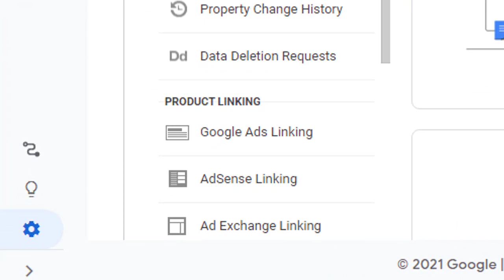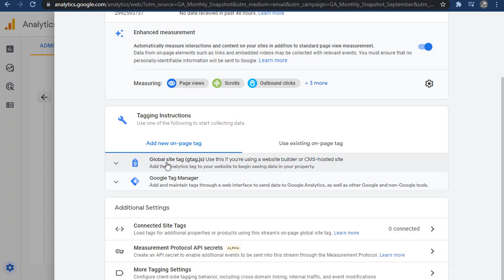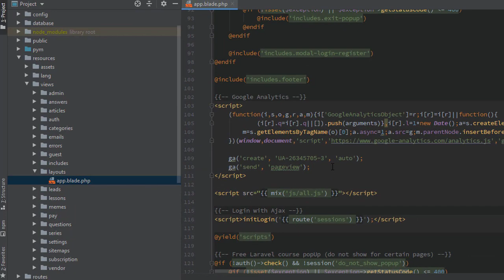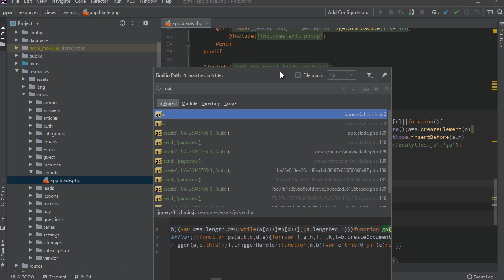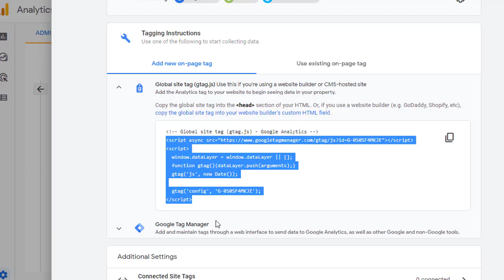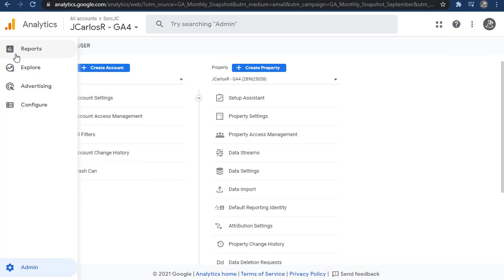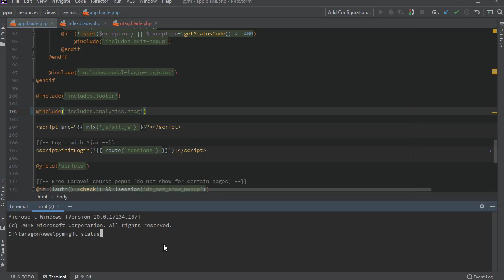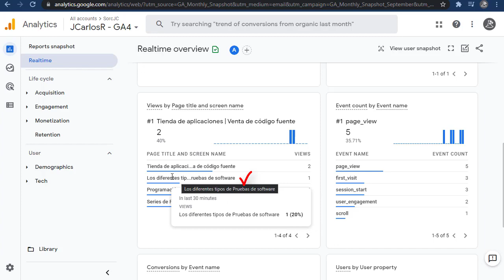Google Analytics 4 ⚡ Rápido y seguro 📌 Actualiza ahora!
Empieza a usar el nuevo Google Analytics 4, sin dejar de usar tu propiedad de Universal Analytics.

Esta es la forma correcta, porque así no pierdes acceso a tu panel antiguo de UA y reportas data también a GA4.

0:00 Introducción
0:31 Crear nueva propiedad de GA4
01:48 Acceder a la propiedad de GA4
02:26 Data Streams
02:52 Cómo empezar a usar GA4
03:05 Global Site Tag
04:03 Buscar usos de gtag
04:30 Código antiguo con analytics.js
04:59 Migrar de analytics.js a gtag.js
05:39 Códigos de ejemplo
06:20 Pageviews automáticamente
06:51 Reemplazar ga por gtag
07:37 Reportar a UA y GA4
08:13 Dual Tagging con gtag
09:05 Ejemplos (scripts)
09:54 Código final (UA y GA4)
10:27 Layouts + Include (Laravel)
11:31 Aprende Laravel, JS, Docker, Android
11:42 Verificar GA4 localmente
13:03 Verificar Universal Analytics
13:45 Subir cambios online
14:49 Verificación final